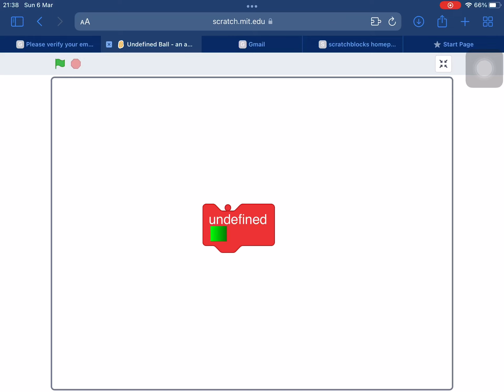Undefined Ball - an animation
Credit to @ScratchTeam for the blocks and the shapes of the blocks.